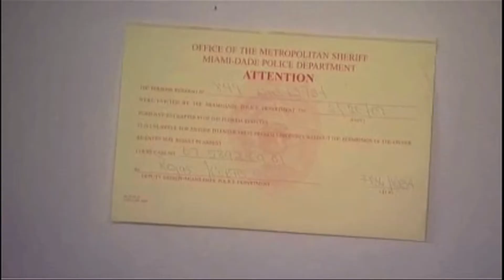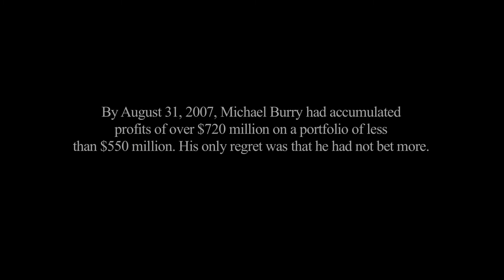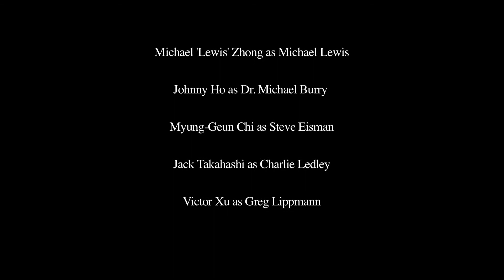The Big Short